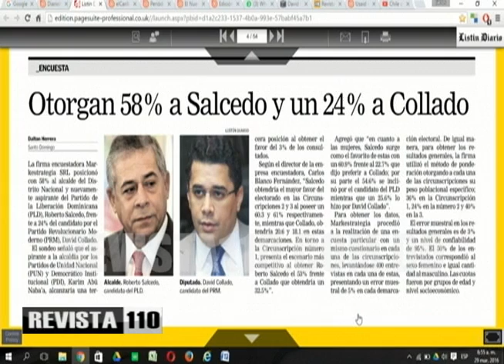Las particularidades que se notan en el panorama político actual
El doctor Julio Hazim y José Israel Cuello consideraron que después de las elecciones del 15 de mayo solo quedarán como fuerzas políticas las facciones del Partido de la Liberación Dominicana encabezadas por Danilo Medina y Leonel Fernández.
Hazim indica que en la actualidad los partidos que una vez estuvieron aliados para apoyar la candidatura presidencial de Fernández ahora están en la oposición apoyando al PRM y se podría verificar la continuidad en el poder del PLD.
Igualmente resalta algunos aspectos inéditos de las elecciones actuales, como la influencia del poder económico en las candidaturas, la elección de candidatos mediante dedo, alianzas, negocios, consensos y subastas, dejando de lado las votaciones y los estatutos internos de los partidos y los intereses nacionales.
Al indicar que en las próximas elecciones podría quedar de manifiesto que los electores son más inteligentes que los políticos, Hazim también indicó que el arrastre inverso o empuje de candidatos locales a sus boletas presidenciales, la muerte de Juan de los Santos y Mateo Aquino Febrillet en forma violenta siendo candidatos proclamados y los intereses de Estados Unidos dan más singularidad al proceso.
 En otros temas analizaron la postura de Fidel Castro ante la visita de Obama, sobre lo cual Cuello dijo que el viaje del presidente norteamericano a Cuba sin ver al líder de la revolución le dio un matiz de dejar atrás un modelo, mientras Castro está prácticamente divagando y dando muestras de pérdida de lucidez con su reciente artículo publicado en el que indica que Cuba no necesita que le regalen nada.